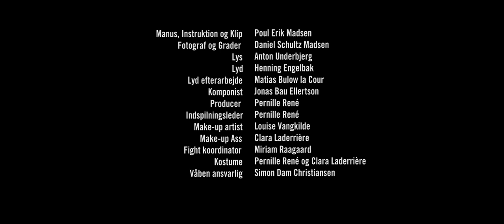ISOLA #4 | Afgangsfilm 2020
I 2020 blev afgangsfilmene lavet som fem sammenhængende film. Det blev til ISOLA.

I ISOLA bliver vi lukket ind i et lukket univers. Mennesker er opdelt, og mange ved egentlig ikke om de er "de gode" eller "de onde". Nogle er på jagt, andre på flugt. Men hvad er det egentlig for en opdeling af mennesker vi ser?

ISOLA er skrevet og instrueret af Poul Erik Madsen. Filmene og universet har taget inspiration fra den nuværende verdens situation i forbindelse med covid-19.

FILM #4 møder vi Mira og Heidi i bunkeren. De er i gang med en af de sure pligter der nu er, når man skal leve sammen i et lukket samfund. Da Mira bliver sendt ned efter en ny sæk med kartofler, kommer hun dog ikke tilbage. Heidi går ned efter hende, men hvad finder hun?

Skuespillere:
Mira: Zenia Radoor Andreasen
Heidi: Birgitte Svendsen-Tune
Jægeren: Michella Egelund Christensen

Instruktør: Poul Erik Madsen